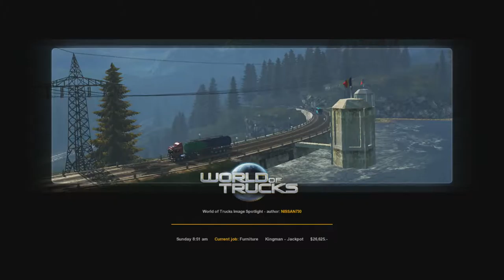American Truck Simulator lets play part 10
) hey what's up guys awesome gamer HD here today I bring you part 10 of the American Truck Simulator lets play I will start adding an intro to my YouTube videos as seen here I hope you guys enjoy this let's play I did not finish the delivery because something was going on with my computer it was being glitchy and laggy